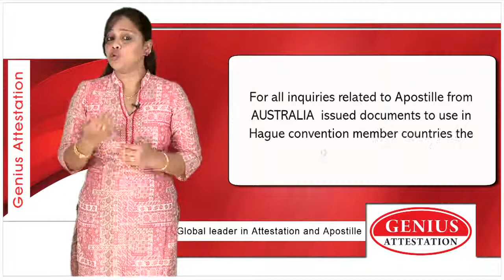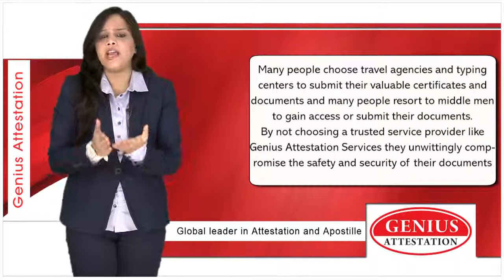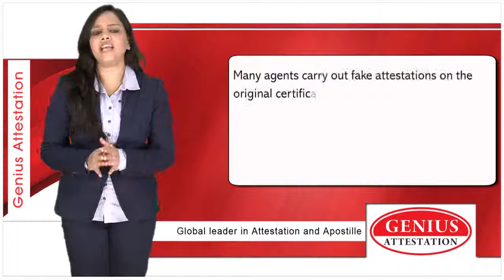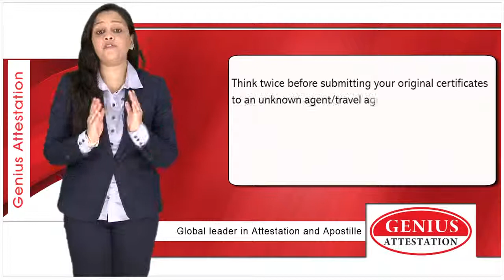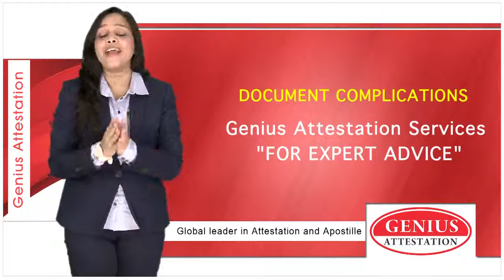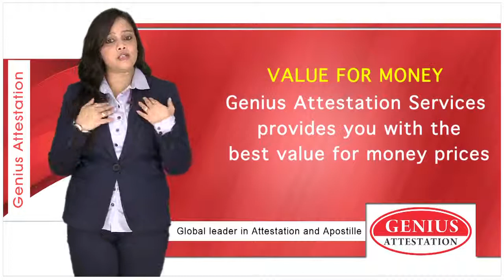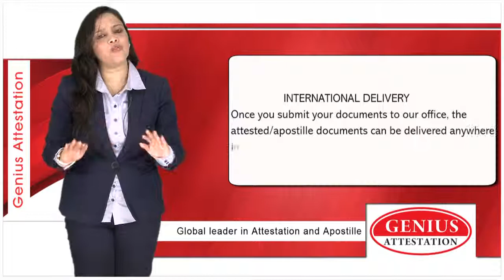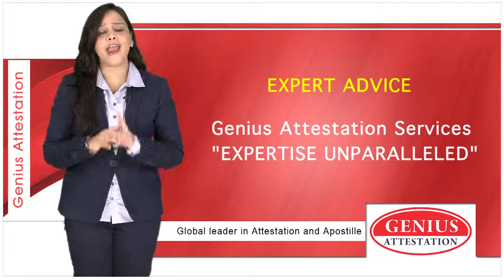Australian Hague Convention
The ISO Certified Attestation Company..! Certificate Attestation ,HRD, MEA, NOTARY, Attestation dubai, Index attestation, Home department certificate attestation, Ministry of external affairs attestation, All India certificate attestation service, Embassy attestation, HRD attestation, apostille of Indian certificate india, embassy authentication of certificates india based service, attestation agency, Office, legalization of certificates india uae based service.